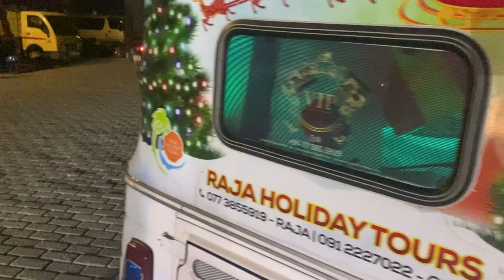galle three wheel new style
galle new model three wheel